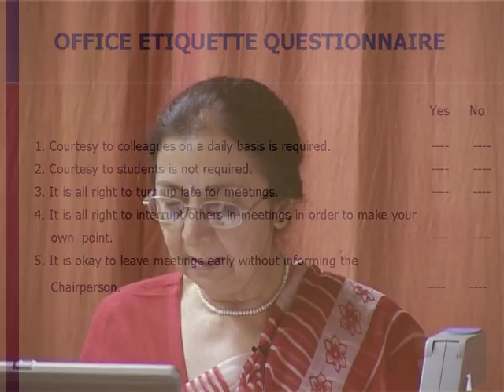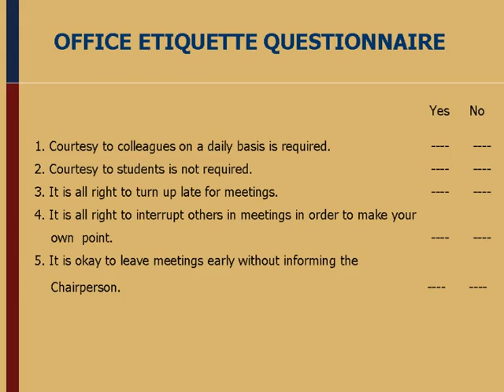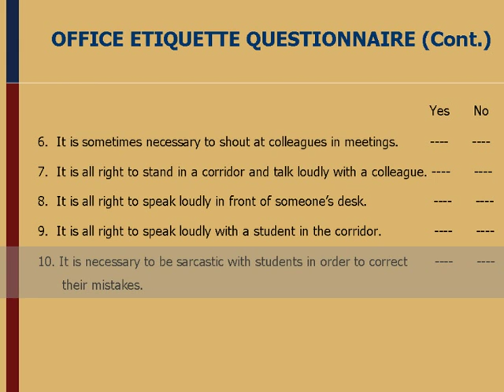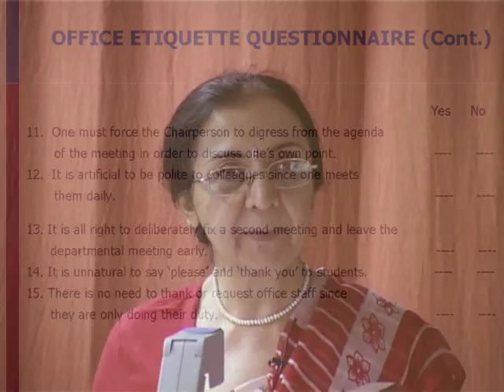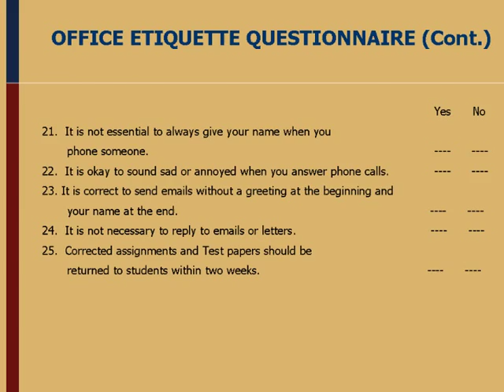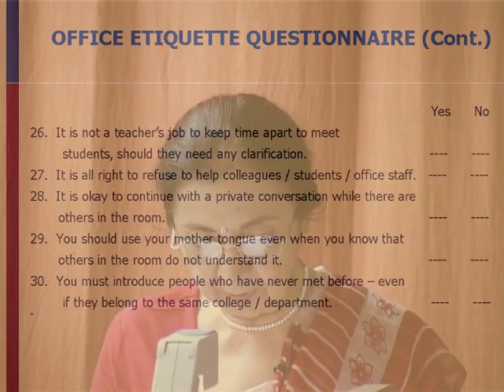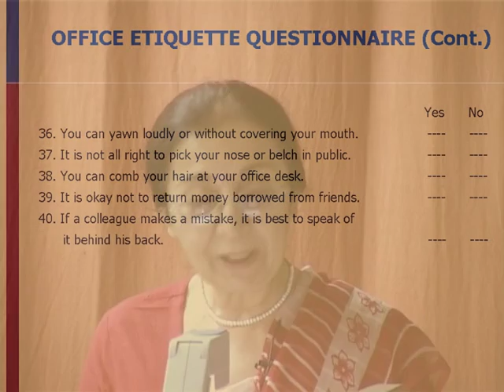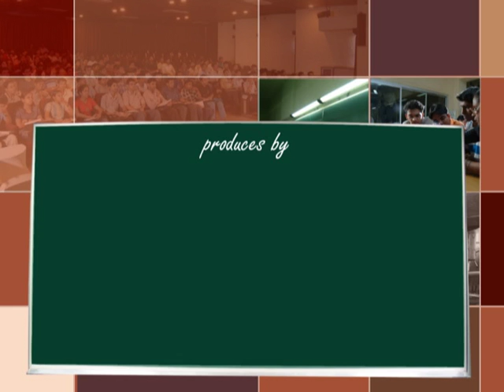TEE L13 Office Etiquette Questionnaire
This is 13th session of Teaching Engineering Effectively workshop arranged for teachers. It was delivered by Prof. Viney kirpal from IIT Bombay.

In this session she discussed about Office Etiquette Questionnaire and got feedback from the  participants, further she explained some basic rules in a workplace.

The syntax used in the video title is as follow :
TEE – Teaching Engineering Effectively